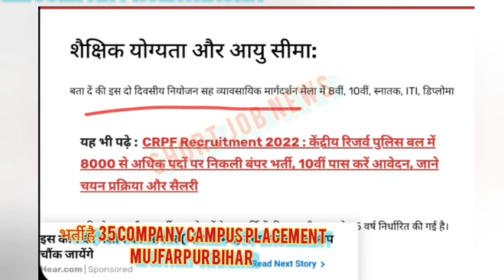Rojgar Mela mujfarpur bihar 16 17 nov campus placement drive bihar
10+2_Fresher_Experience
Friend's Thanks..